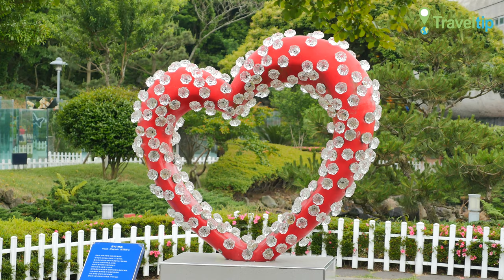유리의 성 Castle of Glass